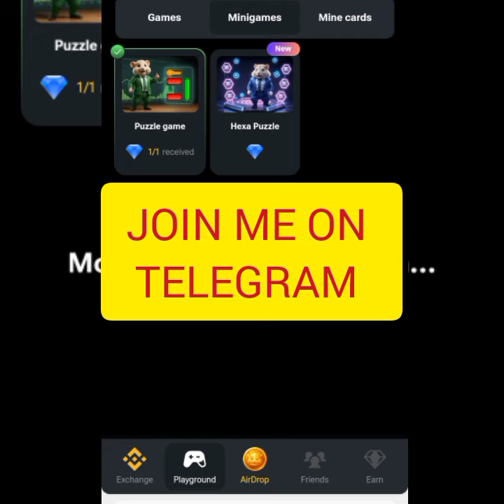Mini Game Move Market Candles and Get Diamond 💎 6th October | Hamster Kombat